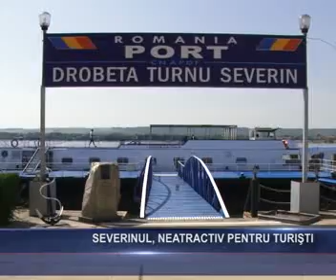SEVERINUL NEATRACTIV PENTRU TURISTI